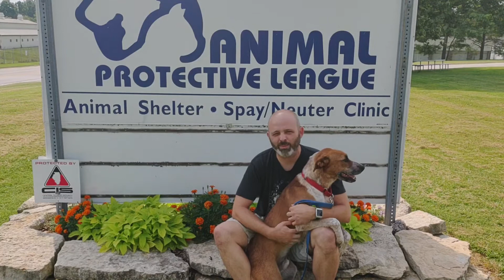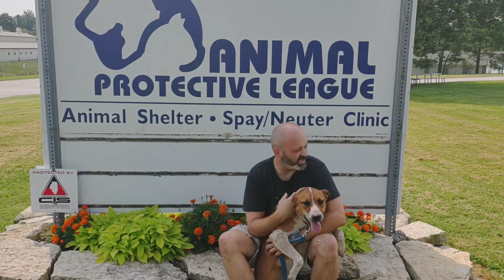Meet Beau: Our APL Pet Project This Week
Beau needs your help!  He's a cattle dog mix and needs to be adopted.  Super sweet, very loveable... and great with kids/other dogs!